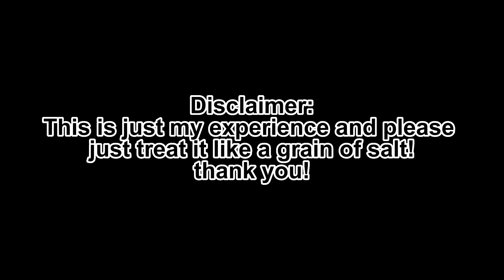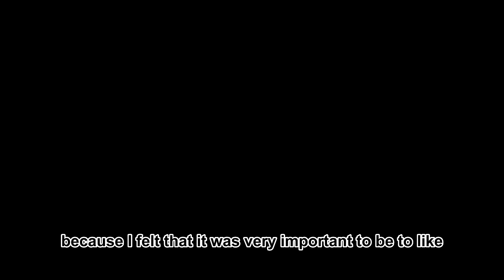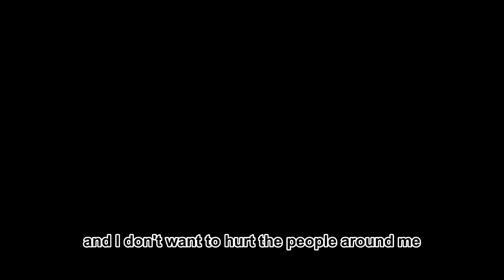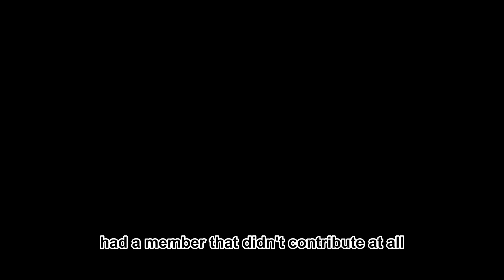(remake sort of) my experience for Sec 5, Poly Year 1 & tips for subjects I took in O levels!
I thought of remaking my video on sec 5 and to include more info inside of one video

I hope you found this helpful!